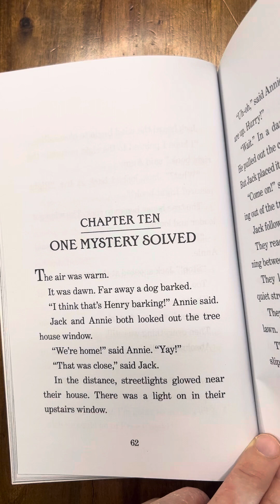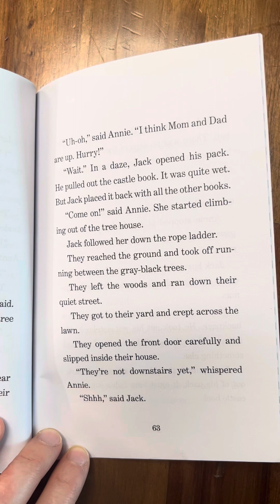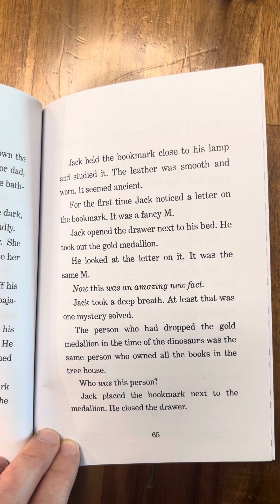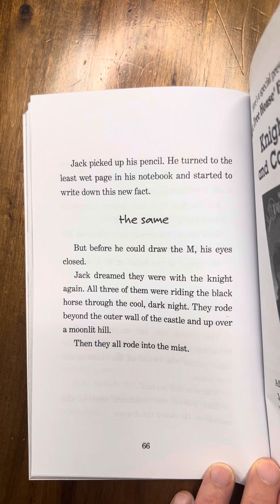“Chapter 10 One Mystery Solved” of Magic Tree House #2 The Knight at Dawn by Mary Pope Osborne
Chapter 10 read by Amanda teacher.